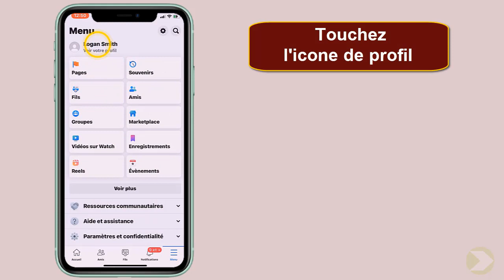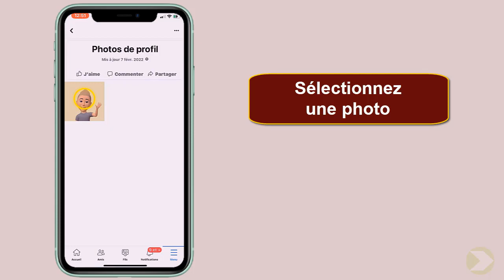Comment supprimer des photos sur Facebook iPhone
Ce Tuto est destiné aux gens qui veulent apprendre comment supprimer ses photos sur Facebook et y faire leurs premiers pas sur le sujet

Comment supprimer un album photo sur Facebook
En tant qu'utilisateur de Facebook, vous pouvez facilement supprimer les photos que vous avez ajoutées à Facebook. Si vous voulez supprimer une photo de votre timeline Facebook sur un iPhone ou un iPad, vous pouvez le faire en suivant ces étapes. Alors comment supprimer les photos sur Facebook mobile ?

C'est assez simple de savoir comment supprimer photo Facebook iPhone, je vais vous expliquer tous cela en détail

Comment supprimer une photo sur Facebook
ppuyez sur Photos, puis sélectionnez l'album Photos de profil. Appuyez sur la photo que vous voulez supprimer. Appuyez sur Plus d'options, puis sur Modifier la photo. Appuyez sur Supprimer.

Comment supprimer des photos sur Facebook
Ces instructions vous expliquent comment supprimer une photo de Facebook pas à pas
1- Allez sur 'Facebook'
2- Appuyer sur le menu à trois traits
3- Touchez l'icone de profil
4- Faites glisser l'affichage vers le bas
5- Appuyez sur 'Photos'
6- Appuyez sur 'Albums'
7- Choisissez l'album que vous voulez
8- Sélectionnez une photo
9- Appuyez sur le menu à trois points
10- Appuyez sur 'Supprimer la photo'
11- Touchez 'Supprimer'
Alors savez vous comment supprimer plusieurs photos sur Facebook, C'est tellement facile que vous l'avez imaginé. N'est-ce pas ?

J'espère que ce Tuto était très utile pour vous et que vous avez appris comment supprimer photo Facebook

Si vous avez des questions sur le sujet 'comment supprimer ses photos sur Facebook', n'hésitez pas à les poster sur les Commentaires

N'hésitez pas à partager cette vidéo avec vos proches et vos amis pour leur expliquer comment supprimer toutes ses photos sur Facebook

Tuto : comment supprimer des photos sur Facebook iPhone

Catégorie : comment faire supprimer une photo sur Facebook

Voir aussi :
Comment supprimer ses photos sur Facebook